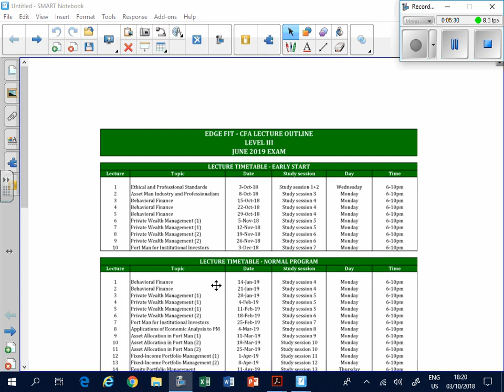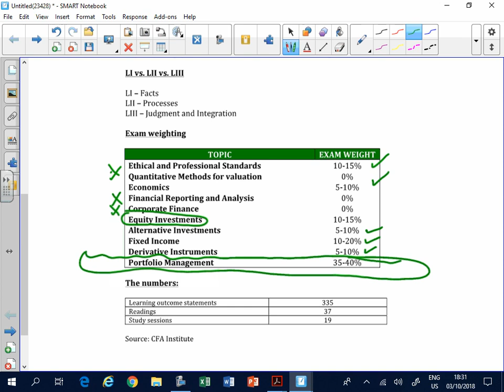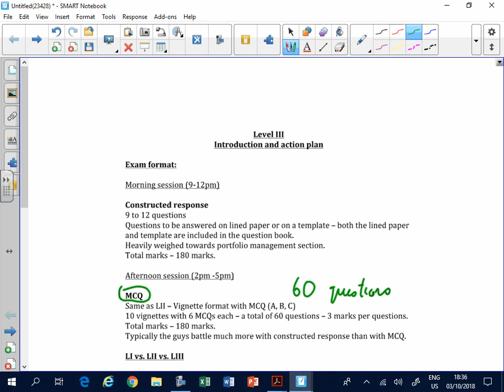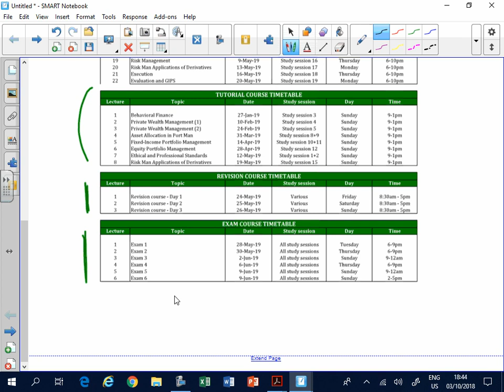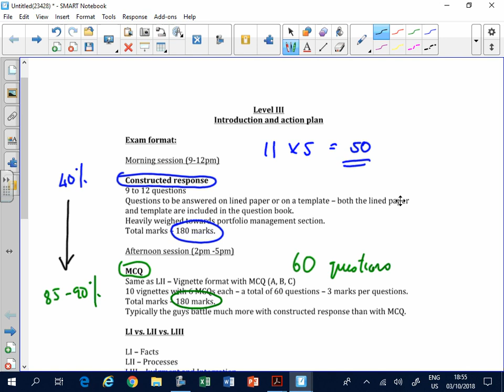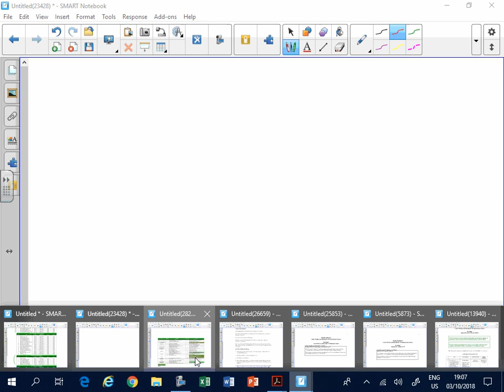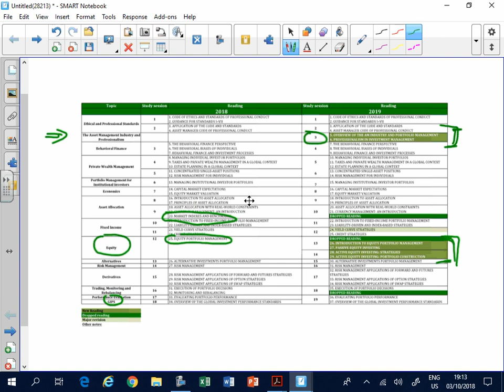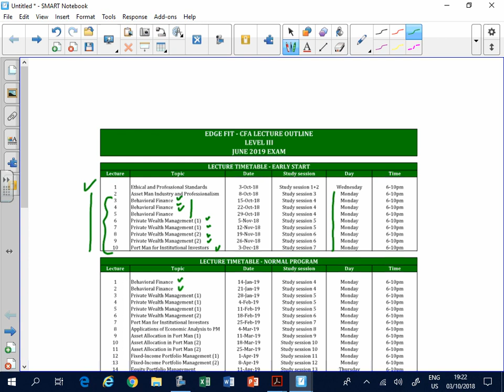CFA LIII intro